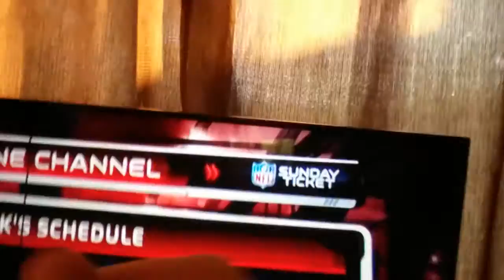DIRECTV Red Zone The End Of Week 2 2015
Recap can't be shown due to copyright